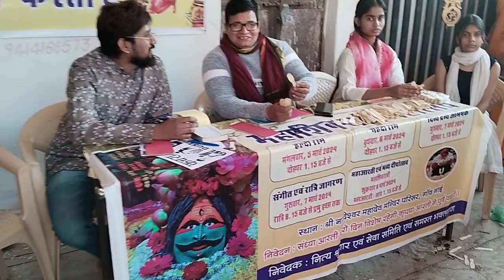महाशिवरात्रि के उपलक्ष में नादेश्वर महादेव मंदिर भक्तों में भोले नाथ जी प्रभु भक्ति का उत्साह।उदयपुर